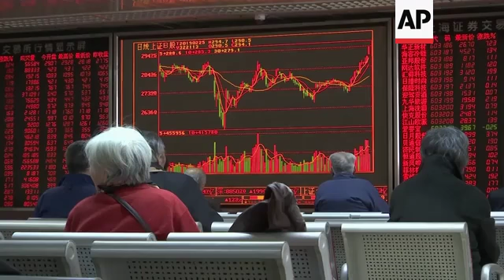China reax, analysis to tariff deadline extension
(25 Feb 2019) Beijing residents expressed cautious optimism on Monday following US President Donald Trump's announcement that he will extend a deadline to escalate tariffs on Chinese imports.
Trump tweeted that there had been "productive talks" on some of the difficult issues dividing the US and China, adding that "I will be delaying the US increase in tariffs now scheduled for 1 March".
Trump said that if negotiations progress, he will meet with Chinese President Xi Jinping at his Florida resort to finalise an agreement.
Jake Parker, Vice President of the US-China Business Council, called Trump's announcement a "positive signal" that a resolution may soon be in sight.
Parker says the uncertainty over trade tensions has meant many business operations of US companies in China have "ground to a halt", and an agreement would help their situation.
US and Chinese negotiators met through the weekend as they seek to resolve a trade war that's rattled financial markets.
Trump had warned he would escalate the tariffs he has imposed on 200 billion US dollars in Chinese imports, from 10 to 25 percent, if the two sides failed to reach a deal.
The increase was scheduled to take effect at 12:01 a.m. EST (0501GMT) on March 2.
Asian stock markets rose following Trump's announcement, but gains were modest. Share prices already had risen in recent weeks in expectation Trump would postpone the tariff hike.
The Shanghai Composite Index rose 2.4 percent while Tokyo's benchmark Nikkei 225 index gained 0.7 percent.